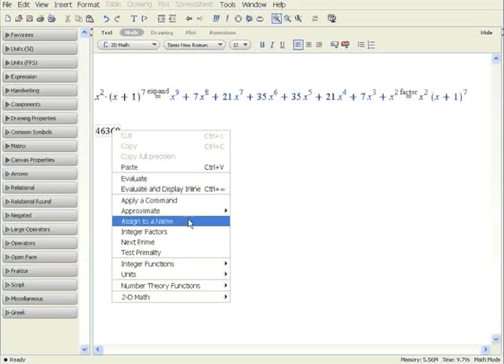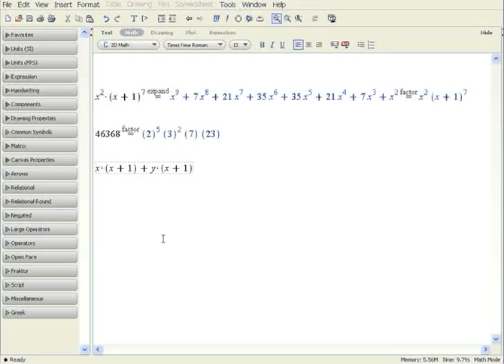Maple Training: Working with Polynomials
This video demonstrates operations that can be performed with polynomials in Maple.

New to Maple? Try our free interactive video training movies. They offer a quick and easy way to learn some of the basic concepts for using Maple.